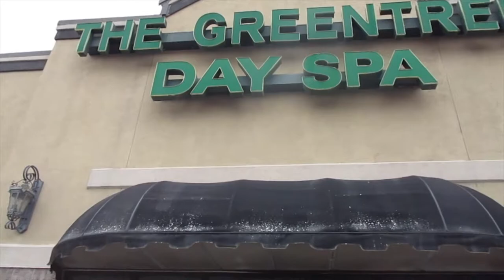GREENTREE DAY SPA!! This is my review. Enjoy!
The Greentree Day Spa was very relaxing. Staff and service was awesome. I will definitely go back there. Thanks for watching and be sure to give this video a thumbs up if you liked it and subscribe and hit that bell for notifications so you don’t miss out on upcoming videos.